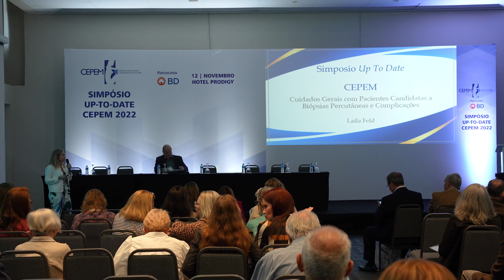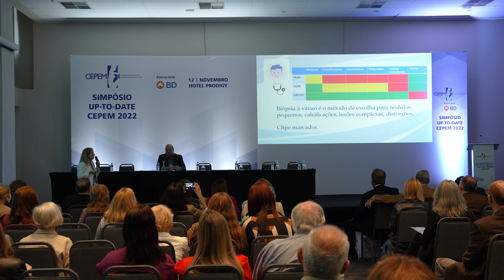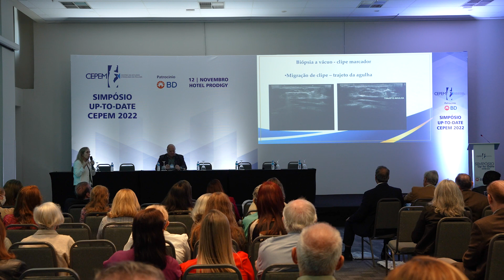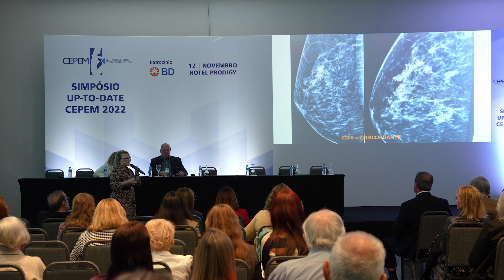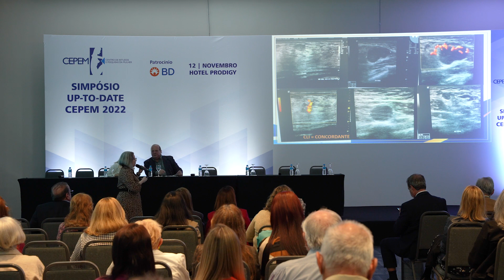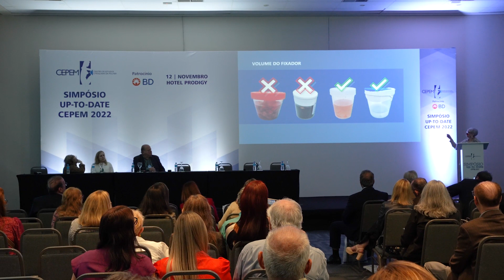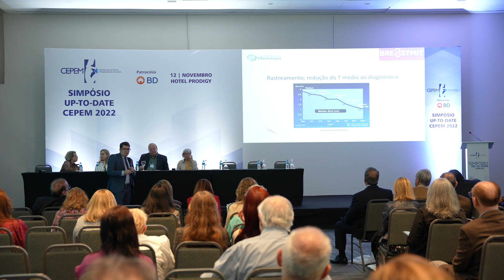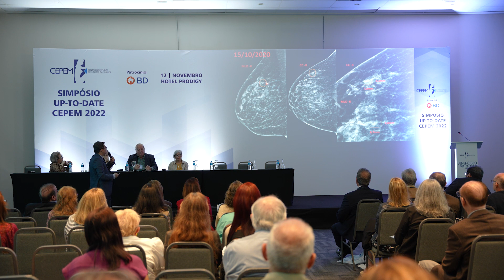Biópsias Percutâneas de Mama: Up-to-Date nos Cuidados e Tendências Futuras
00:00 Cuidados Gerais com Pacientes Candidatos a Biópsias Percutâneas e Complicações.
(Dra. Laila Feld)

26:20 Seguimento Pós Biópsia Percutânea: O que o Mastologista Deve Saber.
(Dra. Vania Sondermann)

51:06 Os Cuidados com as Peças das Biópsias Percutâneas: Core e Mamotomia.
(Dra. Vera Lobo)

1:02:24 Vacuum Assisted Excision (VAE): Uma Abordagem Possível para a Resseção de Carcinomas de Mama Iniciais.
(Dr. Henrique Lima Couto)

1:24:38 Discussão